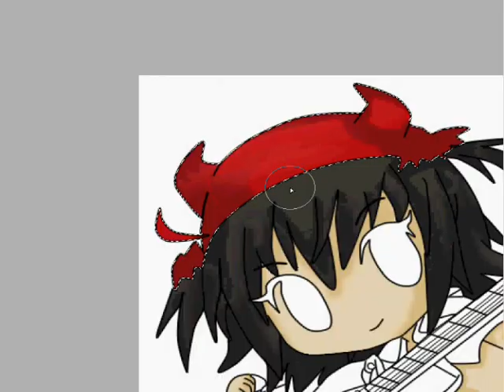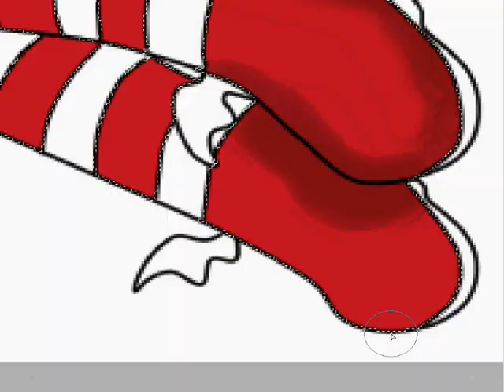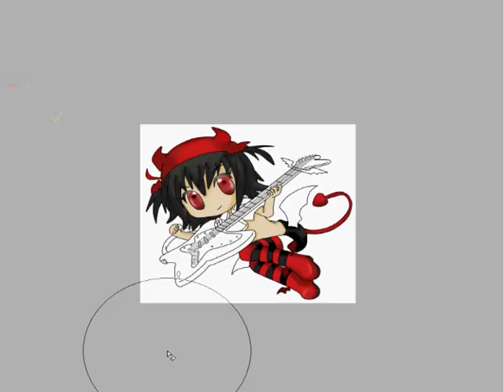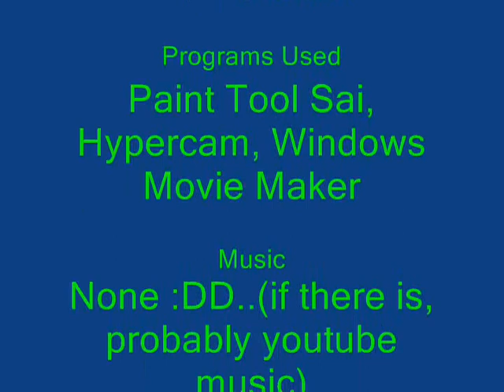[SpeedPaint] Chibi girl Playing Guitar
Haha this is Cathy here and i speedpainted or speed drew...whateeve this girl playing the guitar. It might not be great cause im still kinda a beginner and such so yeah. :)